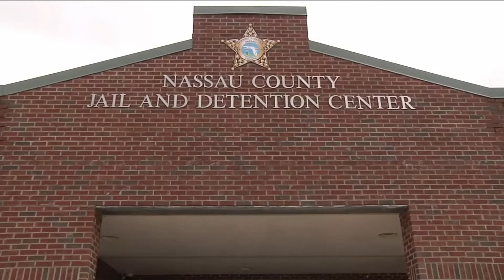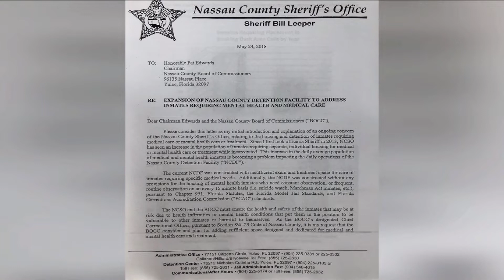Jail overcrowding concerns Nassau County sheriff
Sheriff Bill Leeper attributes county's growth to more arrests.